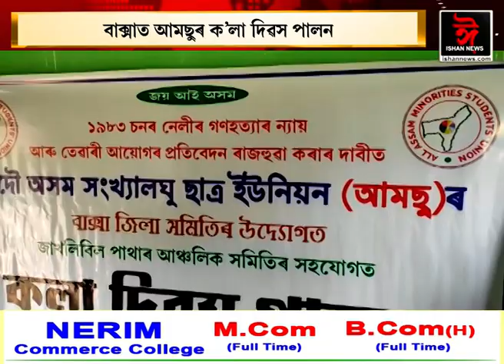বাক্সাত আমছুৰ ক'লা দিৱস পালন